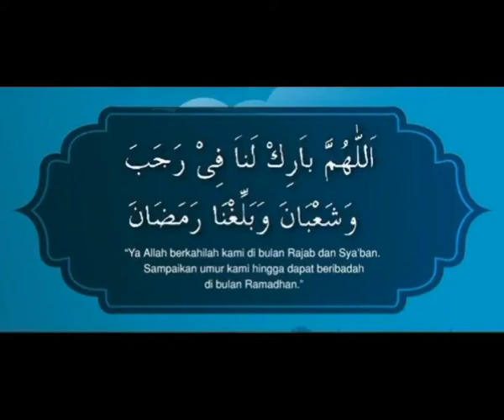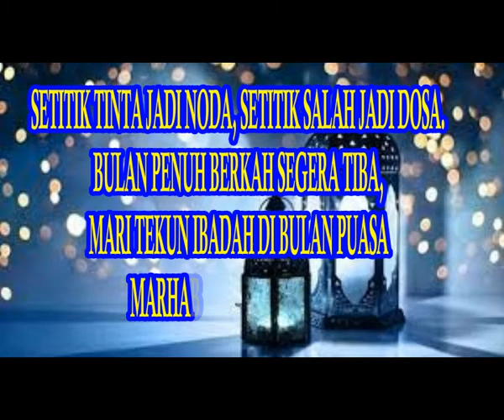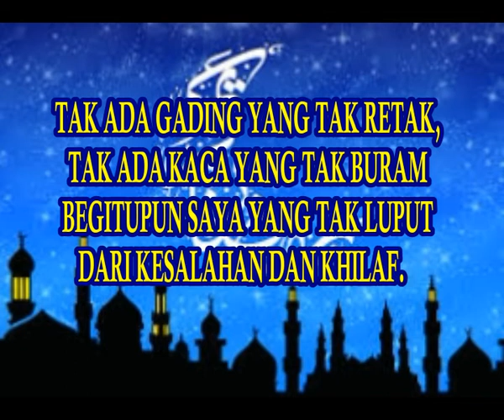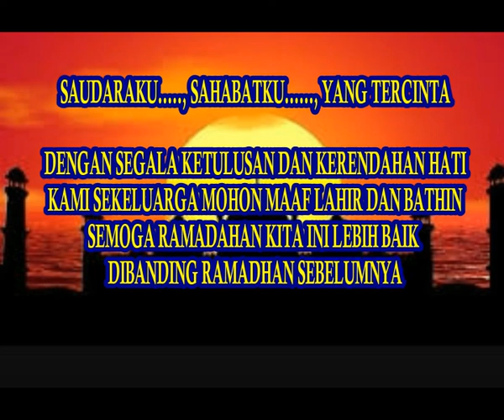MARHABAN YA RAMADHAN 1442/2021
MARHABAN YA RAMADHAN 1442/202. MOHON MAAF LAHIR BATHIN,